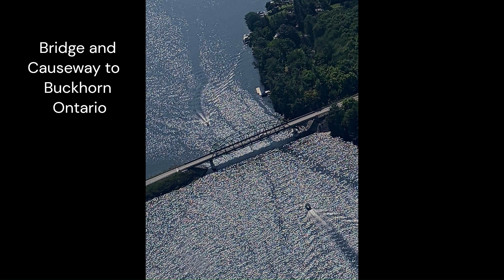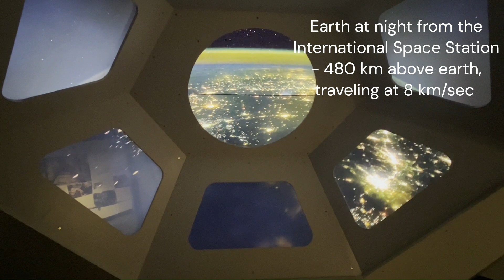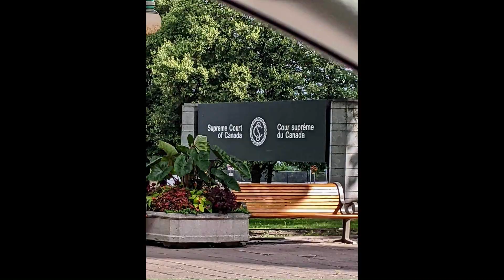Ottawa and Gatineau Highlights in our aircraft (Zenith CH200)!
This was a fun Father/Son bonding trip to Quebec and Ottawa, Ontario.  We flew into Gatineau Airport (CYND), were able to use our French, enjoy a round of golf, check out the Museum of Nature, and immerse ourselves in the Air and Space Museum at Rockcliffe Airport (CYRO).   We also saw a few sites in Ottawa and had a nice dinner out with my nephew in Ottawa.  A very pleasant 3 day trip with great memories, some of which are captured in this video!